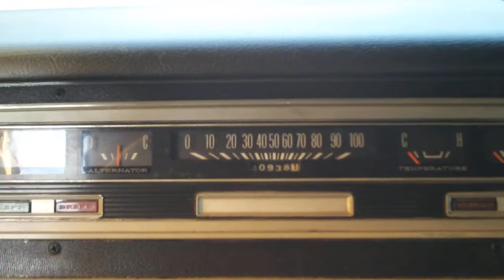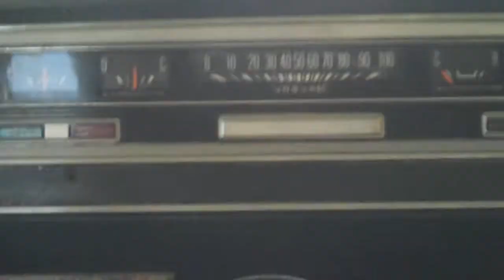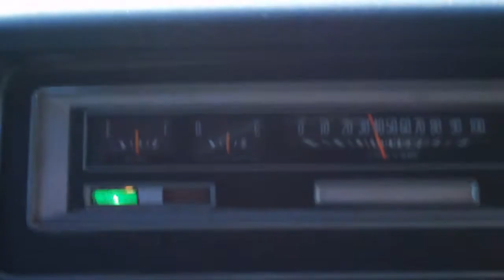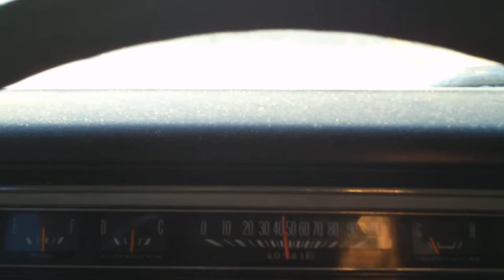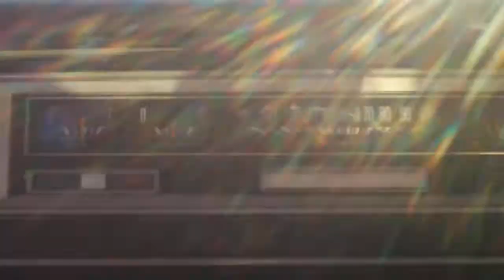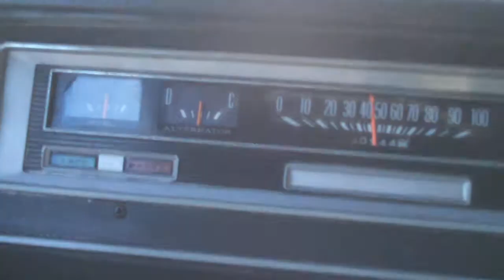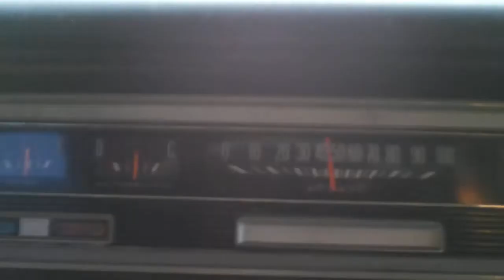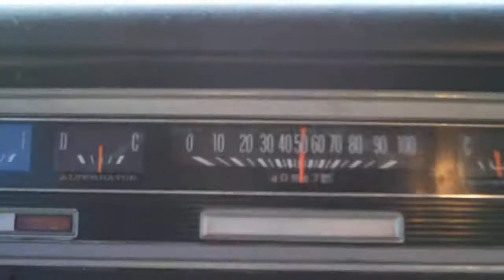4 BT Cummins powered 1971 Dodge Custom 100. Cold Start, and drive.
I finally got around to making a video from within the cab of my 1971 Dodge Custom 100 pick up with 4BT Cummins Turbo Diesel w/ 5 speed Get Rag 360 Transmission.

I called this a cold start because it was about 30 degrees this morning when I fired up headed for work. I did not plan on driving the truck this morning to work, so I did not plug in the block heater the night before. You will see it cranks real quick and easy without the block heater, and having no intake heaters nor glow plugs. This engine will crank this easy even in single digit temperatures. This has proven to be a very reliable combo, I finished this conversion in September of 2009.

These are my favorite years of the Dodge trucks, and with this engine and transmission combination it has made this truck very affordable for daily use. This truck averages nearly 30 MPG.

I apologize for the audio, my camera does not properly convey the sounds from within the cabin of the truck, it distorts the sounds of the engine, only the turbo charger stands out and actually sounds like it does in person. These trucks having as much metal as they have in the cab, and no insulation, or noise deadening material you can really hear the engine from within the truck, but it is not too loud, but sounds nothing like the video in person.

I also apologize for the quality of the video, it is a little challenging to look at what you are filming, hold the camera, turn corners, shift gears, and pay attention to the road, all at the same time.

I hope you enjoy this nearly 20 min. run on my way into work Friday morning November 16, 2012.